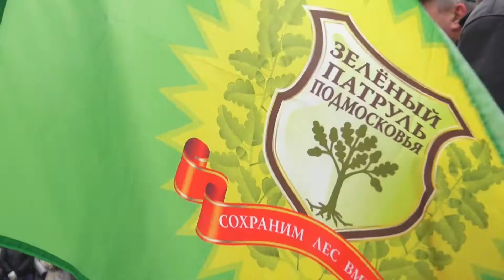Субботник рядом с д.Борисово